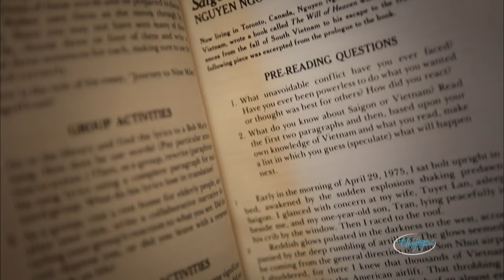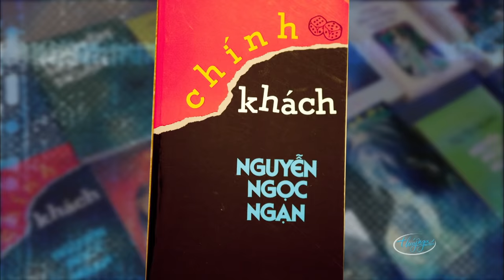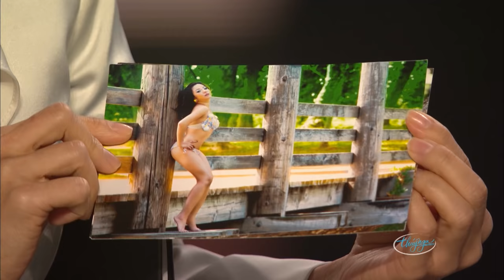Paris By Night 107 - Nguyễn Ngọc Ngạn 20 Năm Sân Khấu (Full Program)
01. Phần Mở Đầu 0:00
02. Lột Xác (Nguyễn Hải Phong) Tóc Tiên & Mai Tiến Dũng 0:30
03. Video Clip "Nhà Văn Nguyễn Ngọc Ngạn" 4:52
04. Kẻ Ở Miền Xa (Trúc Phương) Giang Tử 10:22
05. Phỏng Vấn Giang Tử 14:36
06. 20 Năm Bến Lạ (Song Ngọc) Thế Sơn 18:11
07. LK Bóng Nhỏ Đường Chiều & Đêm Tâm Sự (Trúc Phương) Hương Lan & Thái Châu 24:15 0
8. Tình Cho Không (Lời Việt: Phạm Duy) Như Loan 31:38
09. Làm Sao Em Biết - Quỳnh Vi 34:43
10. Phỏng Vấn Tom Treutler 37:53
11. Chiều Xuân Xa Nhà (Nhật Ngân, thơ: Huy Phương) Quang Lê 43:03
12. Mùa Thu Paris (Phạm Duy, thơ: Cung Trầm Tưởng) Ý Lan 49:15
13. Vắng Bóng Người Yêu (Lời Việt: Phạm Duy) Diễm Sương & Hương Giang 56:11
14. LK Vòng Tay Nào Cho Em (Ngọc Lan & Lê Hoàng Vũ) & Vì Trong Nghịch Cảnh (Hoài Nam) Trường Vũ & Mai Thiên Vân 1:02:12
15. Phỏng Vấn Trường Vũ & Mai Thiên Vân 1:07:11
16. Đố Vui Khán Giả 1:09:50
17. Mấy Nhịp Cầu Tre (Hoàng Thi Thơ) Hạ Vy 1:14:44
18. Đôi Mắt Người Sơn Tây (Phạm Đình Chương, thơ: Quang Dũng) Trần Thái Hòa 1:21:57
19. Cám Ơn Người Tình (Lam Phương) Ngọc Anh 1:29:10
20. Em Vẫn Buồn Như Xưa (Lời Việt: Lữ Liên) Lưu Bích 1:37:09
21. Bánh Xe Lãng Tử (Trọng Khương) Nguyễn Hưng 1:44:08
22. Trả Lại Anh (Đức Quỳnh) Như Quỳnh 1:50:36
23. Video Clip: Nguyễn Ngọc Ngạn & Nhóm Kịch Thúy Nga 1:55:32
24. Đố Vui Khán Giả với Hương Lan 2:02:24
25. Hài Kịch “Thể Dục Thẳm Mỹ” (Nguyễn Ngọc Ngạn) Chí Tài, Việt Hương, Hoài Tâm, Thúy Nga, Kỳ Duyên, Nhật Bình, Hằng Ny 2:13:13
26. Buồn (Y Vân) Kỳ Phương Uyên & Men Say Nồng (Trịnh Lam) Trịnh Lam 2:49:59
27. Tình Trong Dĩ Vãng (Ngọc Trọng) Lam Anh 3:00:25
28. Dáng Xưa Về Đâu (Ngọc Trọng) Thanh Hà 3:04:05
29. Video Clip: Thân Hữu Phát Biểu 3:08:33
30. LK Phận Nghèo (Lê Mộng Bảo) & Truyện Tình Nghèo (Hàn Sinh) Hương Thủy & Mạnh Quỳnh 3:12:11
31. Linh Hồn & Thể Xác (Nguyễn Hải Phong) Anh Tú 3:22:11
32. Con Ma (Nguyễn Hải Phong) Thu Phương 3:25:22
33. Giọt Nắng Bên Thềm (Thanh Tùng) Bằng Kiều 3:32:46
34. Đâu Phải Bởi Mùa Thu (Phú Quang) Ngọc Hạ 3:38:59
35. Đố Vui Khán Giả 3:44:58
36. Xa Em Kỷ Niệm (Lời Việt: Anh Tài) Don Hồ 3:55:42
37. Cuộc Tình Trong Cơn Mưa (Lời Việt: Huỳnh Nhật Tân) Ánh Minh 3:58:59 38. Phỏng Vấn Mạnh Quỳnh 4:02:26
39. Một Đời Em Đã Yêu (Võ Hoài Phúc) Minh Tuyết 4:05:59
40. Trung Tâm Thúy Nga Trao Quà Lưu Niệm Nhà Văn Nguyễn Ngọc Ngạn 4:12:45
41. Lời Cảm Tạ Nhà Văn Nguyễn Ngọc Ngạn 4:15:06
42. Ô Mê Ly (Văn Phụng, Văn Khôi) Như Quỳnh, Thế Sơn, Thanh Hà, Don Hồ, Trần Thái Hoà, Ngọc Anh 4:19:31
43. Finale 4:24:03